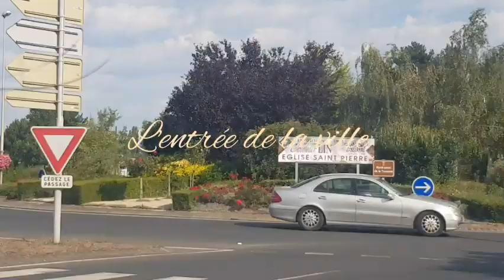venez découvrir la plage de Deauville parmi les magnifiques plages de la France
يالاه معايا لخرجة بسيطة لشاطىء دوفيل بفرنسا منظر الشروق والغروب اتمنى لكم فرجة ممتعة